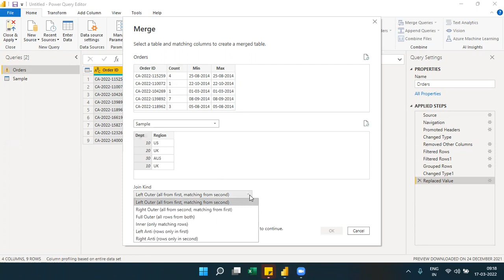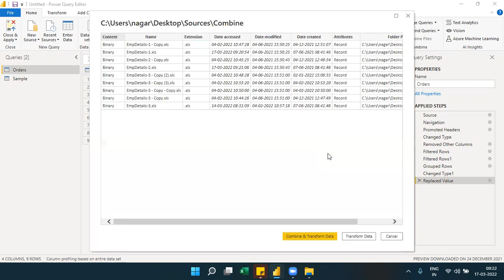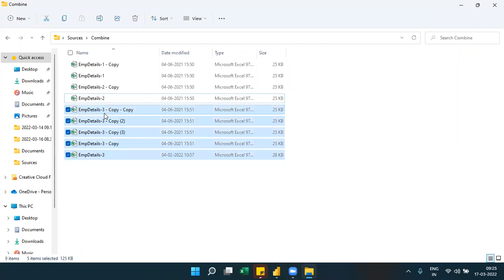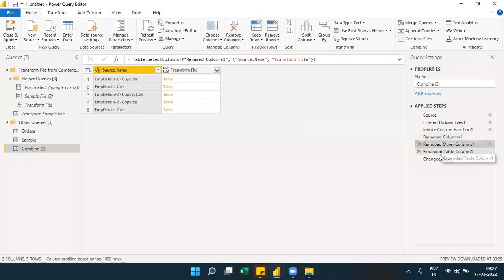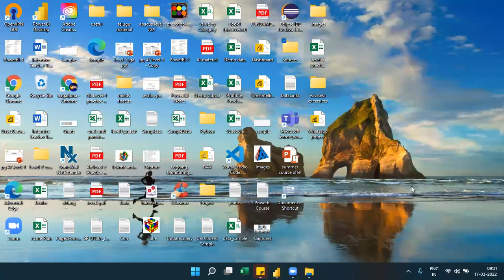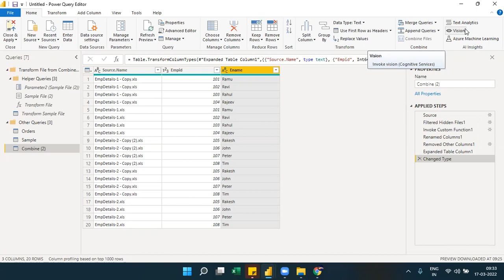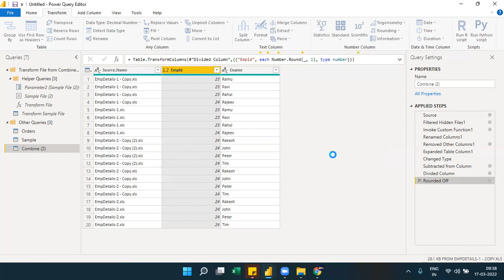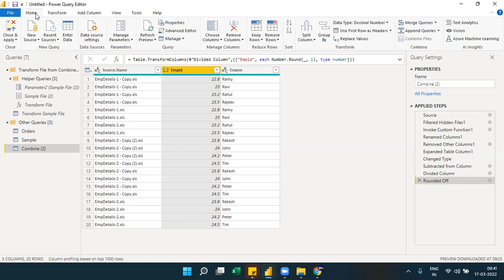PowerBi Class 11.2